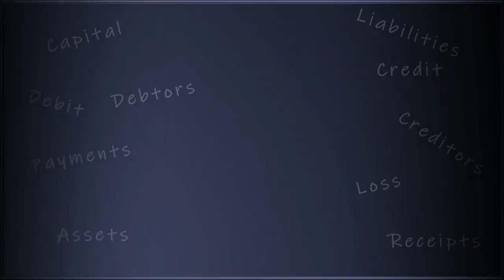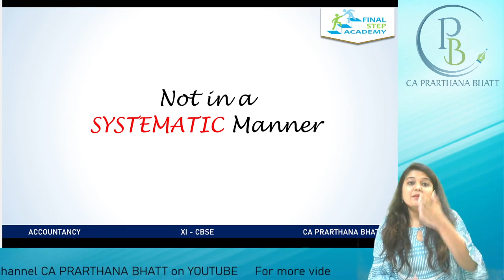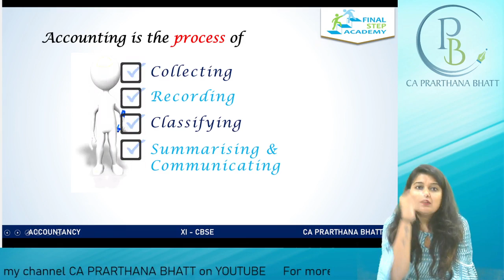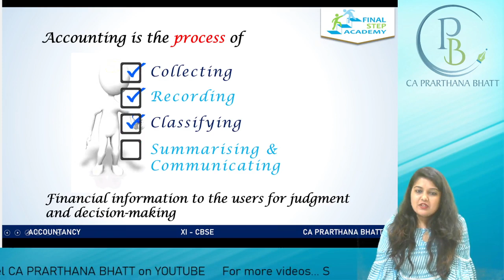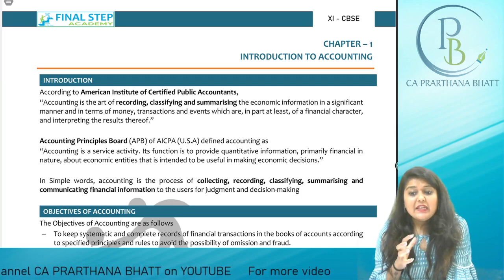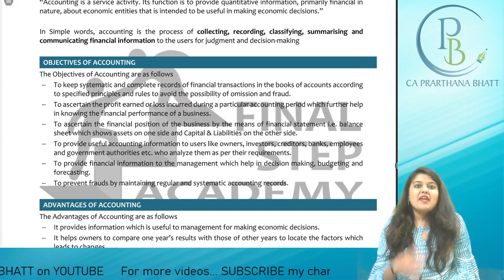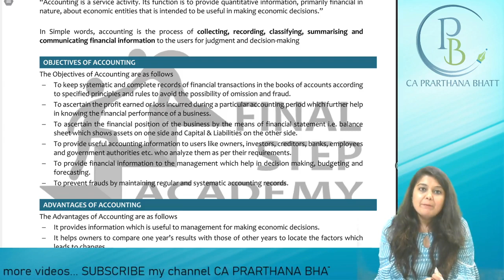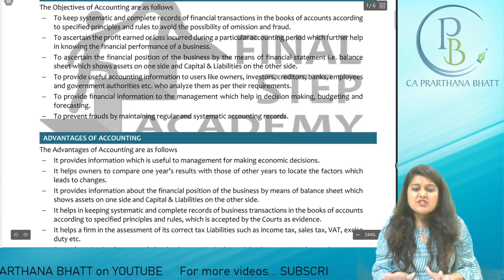01_Introduction to Accounting_01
Attention!
All those who are thinking that Accounts is Boring or Difficult or Of No Use then this Video is SPECIALLY made for you!
Learn THE BASICS of Accounting.
Introduction to Accounts and get better idea about this VERY INTERESTING SUBJECT!!!